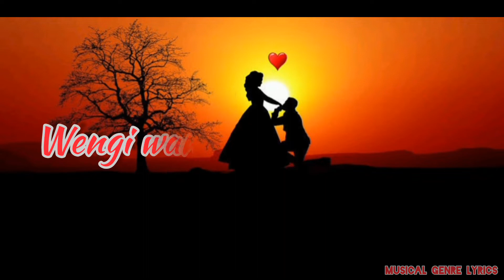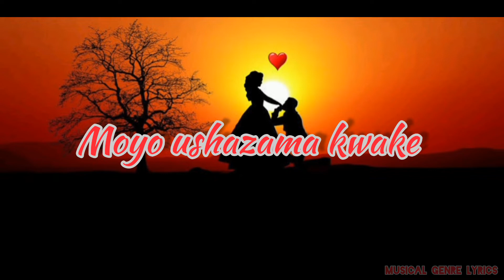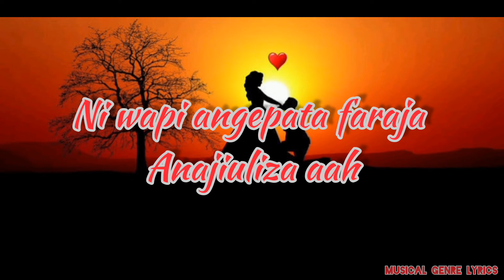platform ft marioo _ Ananipenda (video lyrics)